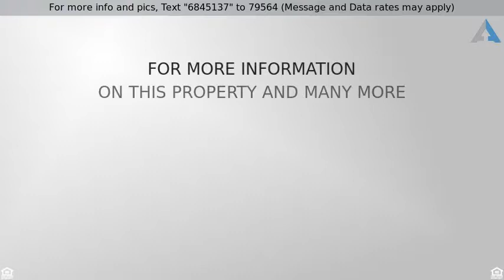Priced at $365,000 - 9770 Joliet Circle, Commerce City, CO 80022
Ranch Home in Eagle Creek

Like new condition, ranch home in popular Eagle Creek Community. Open floor plan, real oak floors throughout main floor, gorgeous kitchen & wonderful master suite. Kitchen features beautiful granite counters, quality cabinets, newer matching black appliances & pantry. Master features oversize attractive shower & walk-in closet with custom shelving. Vaulted great room, spacious & inviting, light & bright, & features attractive gas fireplace. Spare bedrooms are a generous size. Main floor laundry room is convenient to main floor bedrooms. Large basement bedroom features egress window. Spacious family room includes rough-in for future 3rd bath. Central AC, water softener & water purifier included. Quality security system available--currently installed--smart phone operated with life alert. Sunny deck with pergola cover & gas line for grill. Sprinkler system installed. New Roof. Community playground nearby. Convenient location, DIA 13 miles, super market & new community center 3 miles.
Call Paul at for current information on this home plus a FREE list of many other homes in any area.

Be sure to ask me about our FREE service and the First Time Home Buyer program, No Closing Cost Options and much more!

Listing Courtesy of Colorado Home Team LLC and RE/Max Alliance